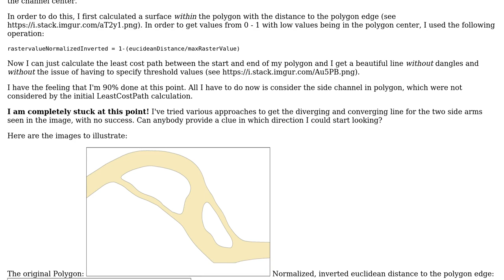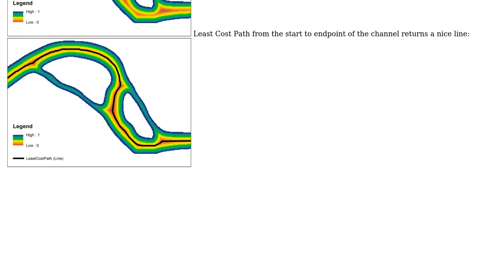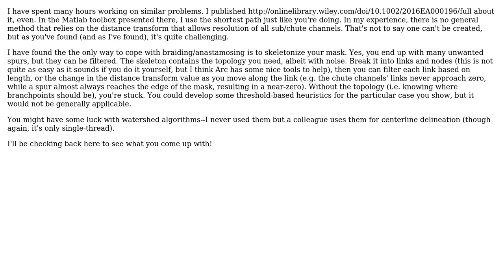GIS: Calculate Polygon Centerline with a LeastCostPath approach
With thanks & praise to God, and with thanks to the many people who have made this project possible! | Content (except music & images) licensed under CC BY-SA | Music | Images & others | With thanks to user Ratnanil user Jon user Hornbydd and the Stack Exchange Network Trademarks are property of their respective owners. You are responsible for your own actions.